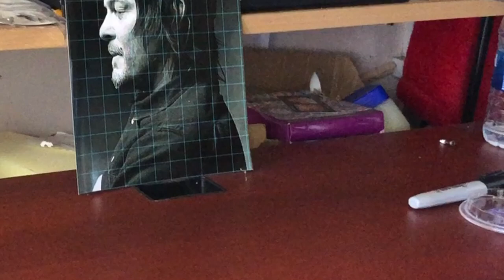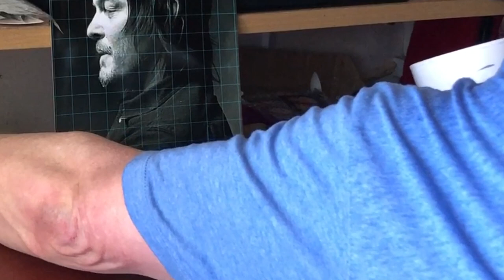Drawing Daryl Dixon on a Styrofoam Cup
Black Sharpie  for the background.
White Gel Pen for the foreground.

The white gel pen was terrible. Does not flow well enough for this. Had trouble getting enough to transfer.